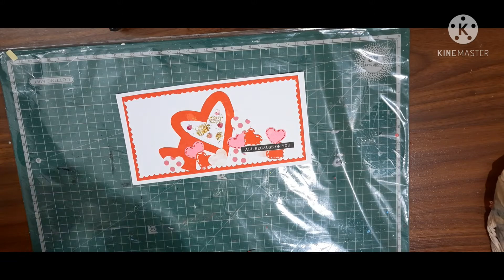Super quick n easy valentine card for beginners //love month //Love Slimline card//feb2021